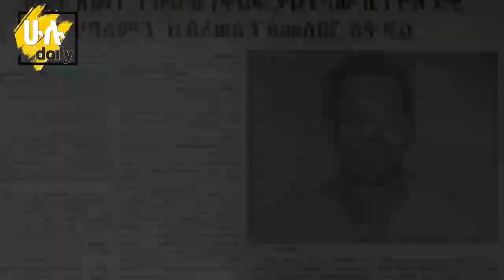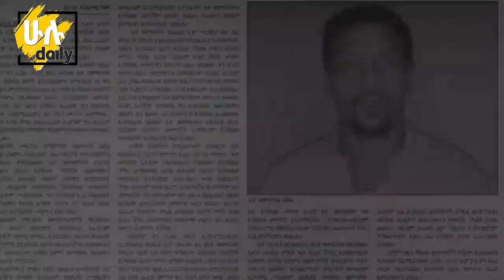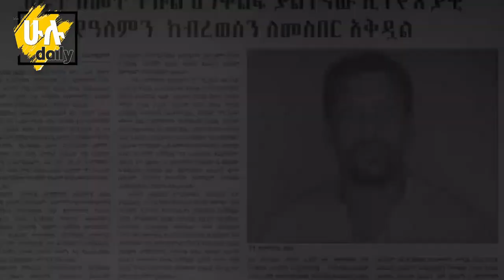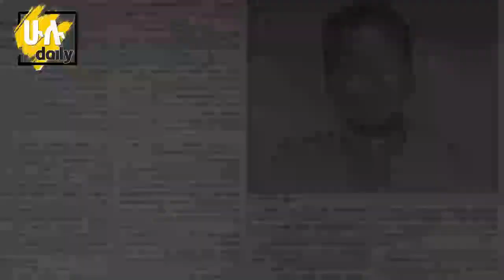አስገራሚ - 4 አመት ያልተኛው ኢትዮጵያዊ የዓለምን ክብረወሰን ለመስበር - Hulu Daily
ለተጨማሪ ትኩስ የመዝናኛ መረጃዎችን ለማግኘት